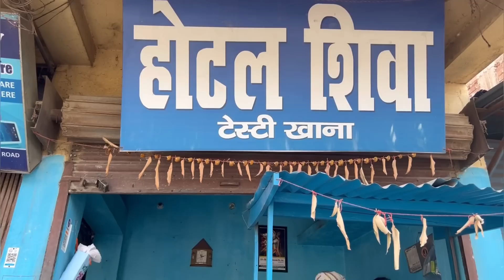3 घंटे पहले से Mutton के लिए Advance Booking कर के आते और बनने से पहले ही खाने लगते||Zaika Patna Ka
Whаt аrе yоu wаiting fоr?

Zaika777 prоmосоdе fоr 150% bоnus

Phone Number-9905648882